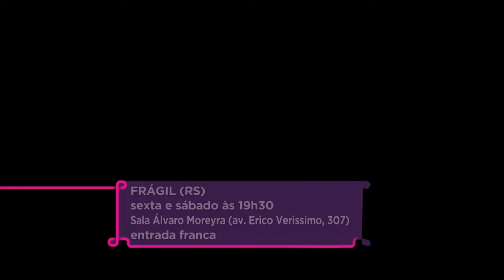Estação Cultura - 15/09/2023